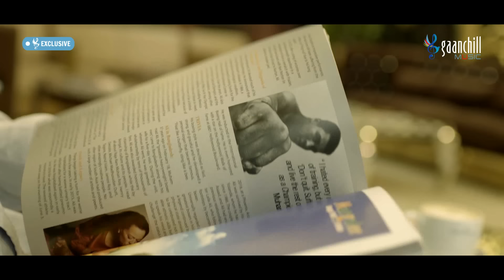Tui Ki Amar Shukhe Thakar Oshukh Hobi | Autumnal Moon | Asif Iqbal | New Bangla Song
You are watching One of the most popular Bangla Song: "Tui Ki Amar Shukhe Thakar Oshukh Hobi by Autumnal Moon" on @GaanchillMusicOfficial

Song Name: Tui Ki Amar Shukhe Thakar Oshukh Hobi
Singer: Autumnal Moon
Lyric : Asif Iqbal
Tune : Autumnal Moon
Mix & Master: Pritom Hasan
Cast: Navid Muntasir & Suzana Kabir
Label : Gaanchill Music
Video Direction: Shahrear Polock
Production: Prekkhagriho

👉টেলিটক গ্রাহকরা এই গানটি কলারটিউন সেট করতে মেসেজ অপশনে গিয়ে TT লিখে স্পেস দিয়ে 6235265 টাইপ করে পাঠিয়ে দিন 5000 নাম্বারে